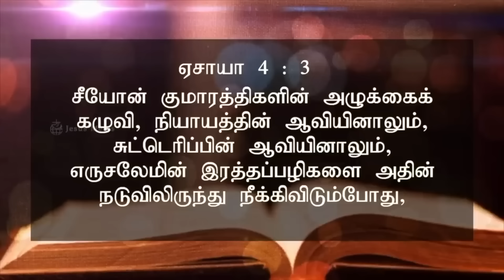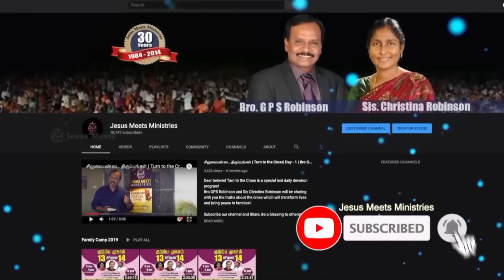அனுதினமும் ஆவியானவரோடு | EVERYDAY WITH THE HOLY SPIRIT | February 7 | Bro.G.P.S. Robinson